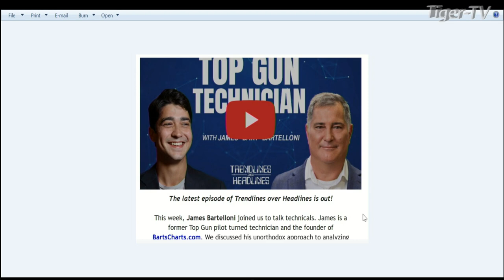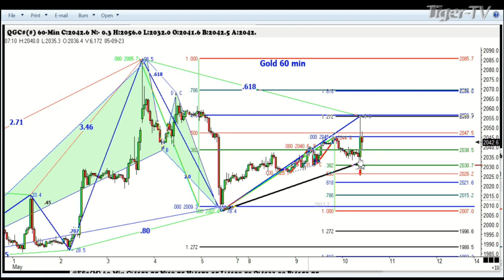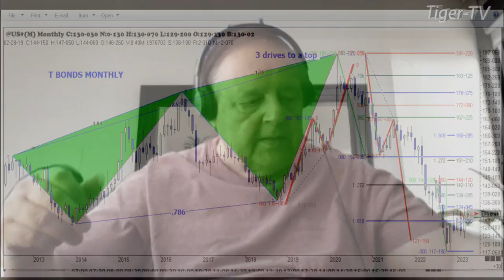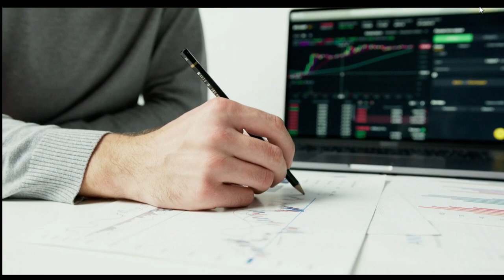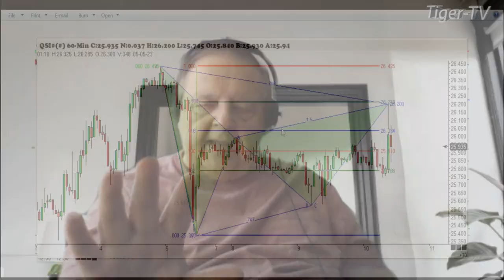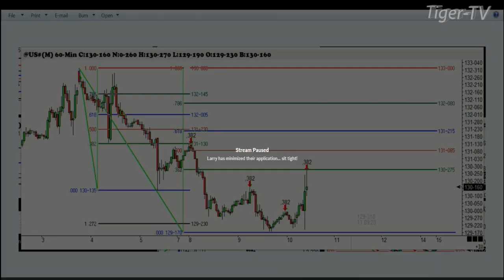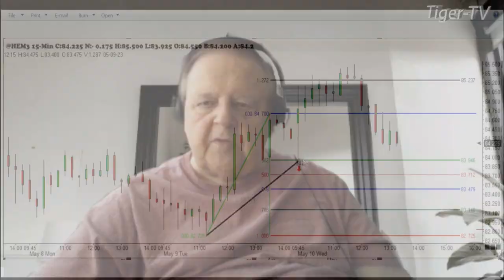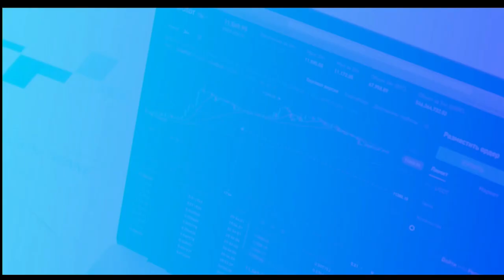May 10th, Trade What You See, Hour 1 with Larry Pesavento on TFNN - 2023